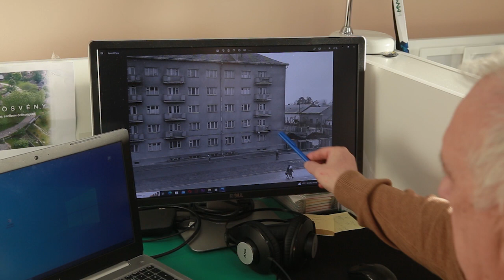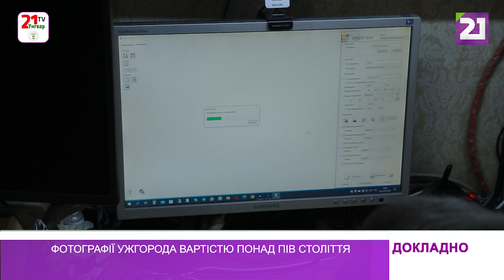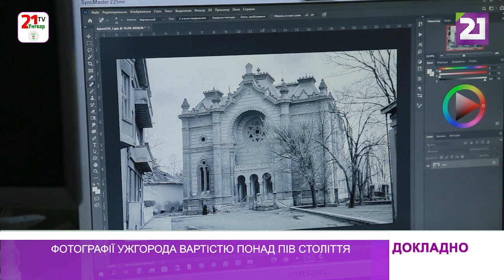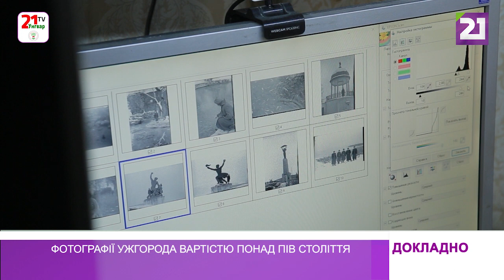Фотографії Ужгорода вартістю понад півстоліття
Із цього балкону, що 50 років тому безперешкодно й чітко міряв поглядом вигляд чи не на весь Проспект, зроблено майже всі фотографії, які вперше в редакції показав нам колега, режисер телеканалу ТВ 21 Унгвар Валерій Коломієць. Уперше, бо тільки нещодавно отримав їх у цифровому форматі. А фотографував на плівку, як і його друзі, в ті часи.